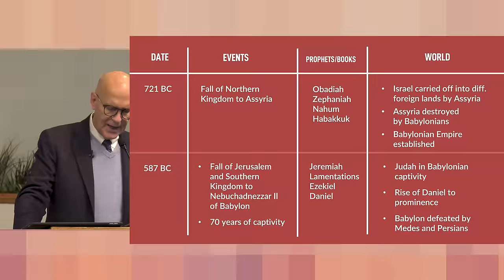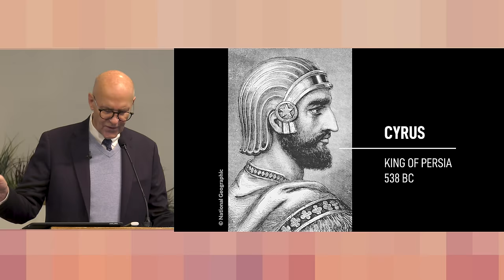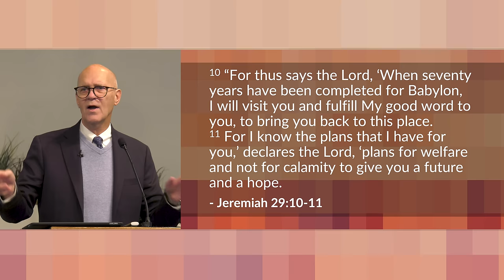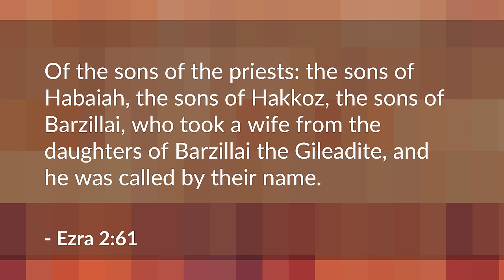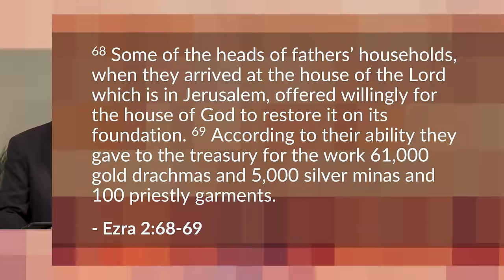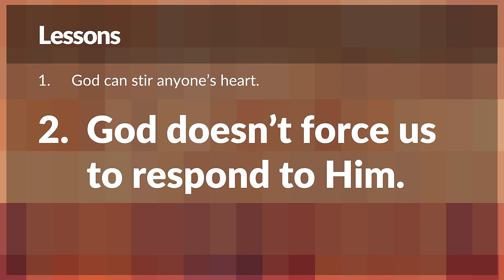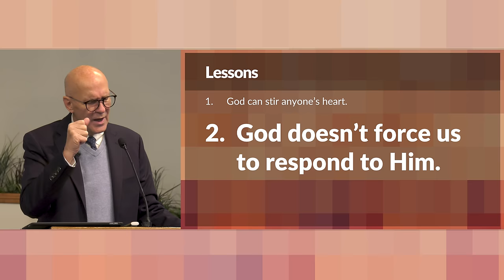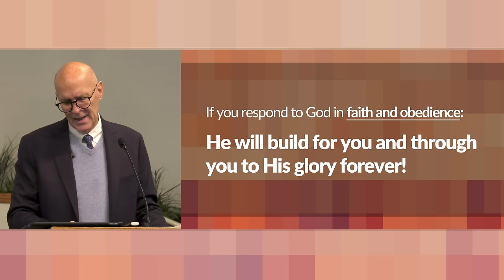God Stirs up the Builders' Hearts – Mike Mazzalongo | BibleTalk.tv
Pagan kings are moved by God to fulfill Jeremiah's prophecy that the Jews in captivity would be free to return home and rebuild Jerusalem and the Temple.